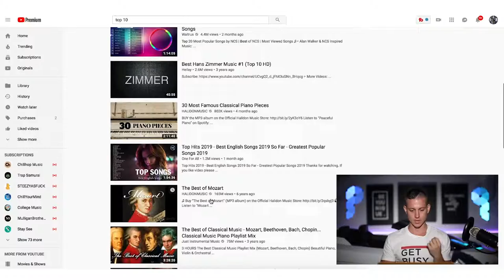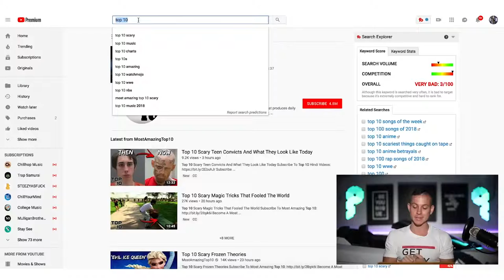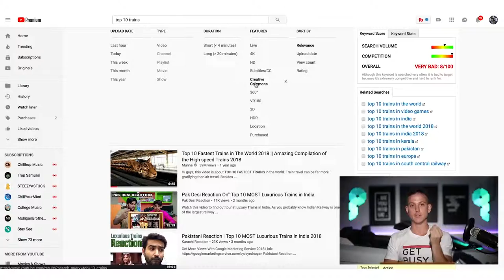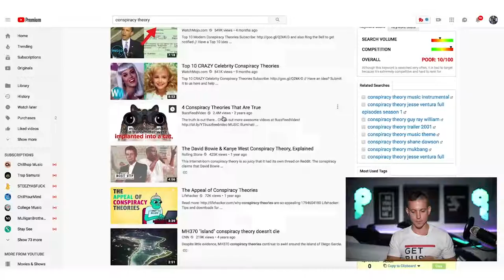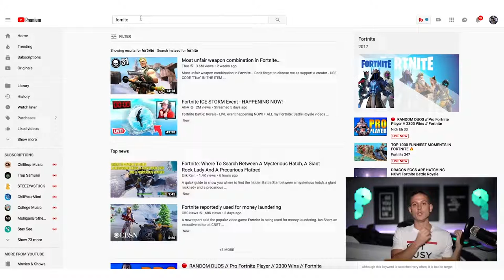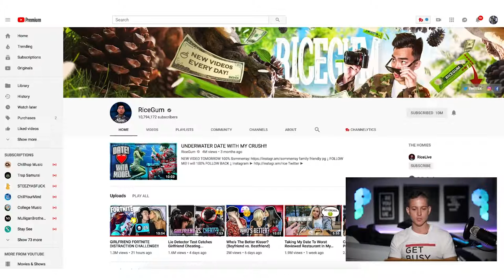2019 money maker best seen so far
valuable